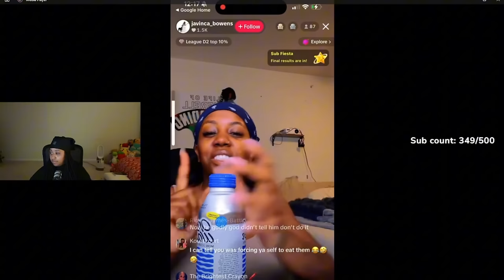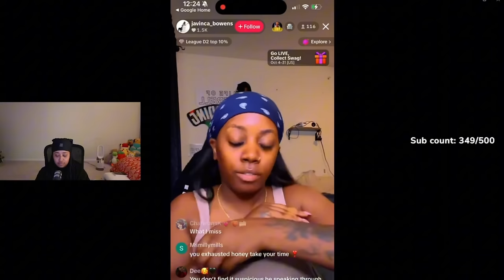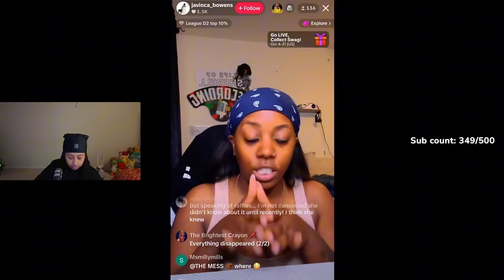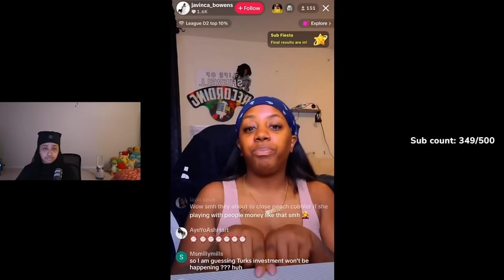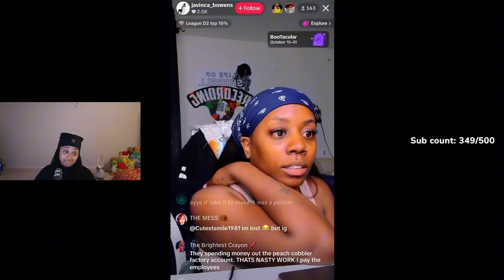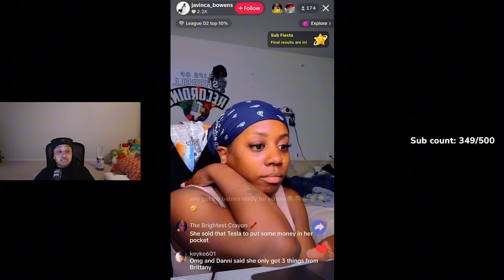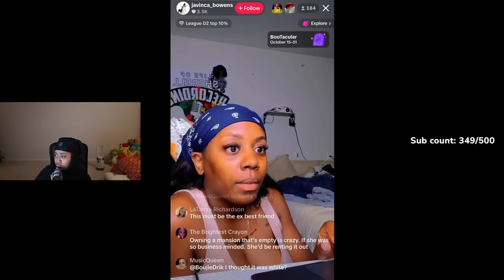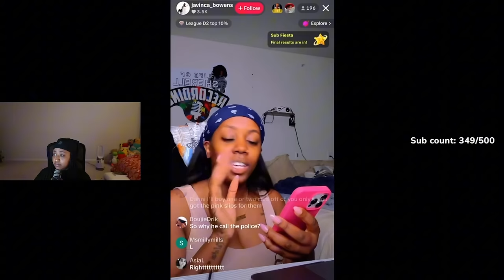Corey EX Boo Danni EXP0S3D by Corey, her business partner AND Ex Best Friend CHILE 😱 This is W!LD 😱